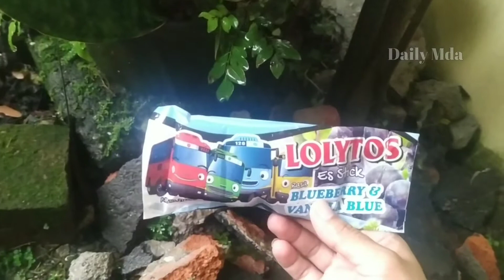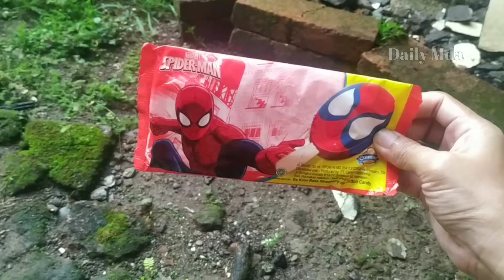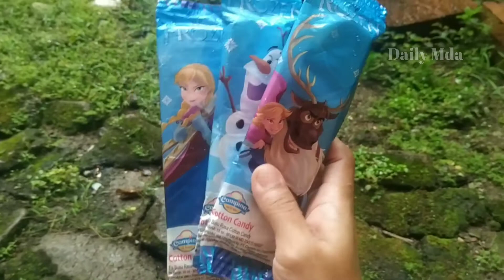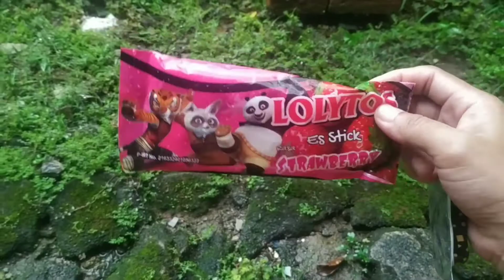frozen ice cream, upin ipin ice cream, yupi candy, lollipop candy#icecream#yupi#eskrimkarakter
frozen ice cream, upin ipin ice cream, yupi candy, lollipop candy

es krim frozen,eskrim upin ipin,permen yupi,permen lollipop

drama menemukan berbagai macam eskrim karakter,permen yupi dan snack.

mencari macam macam eskrim,ice cream,permen yupi permen karakter.

asmr macam macam permen
asmr es krim karakter
asmr yupi yupi

(@Daily Mda)
SEMOGA TERHIBUR